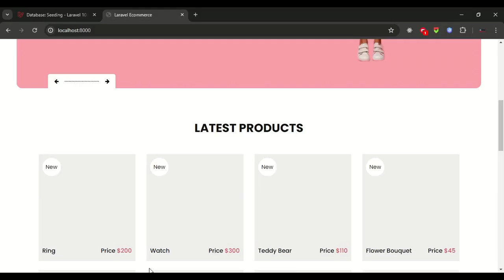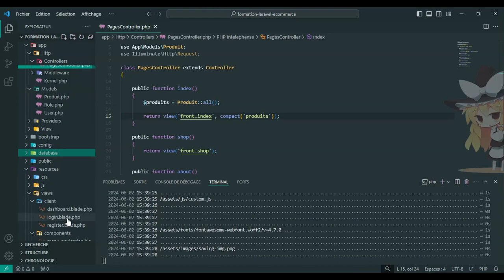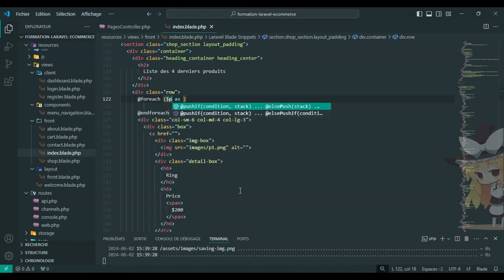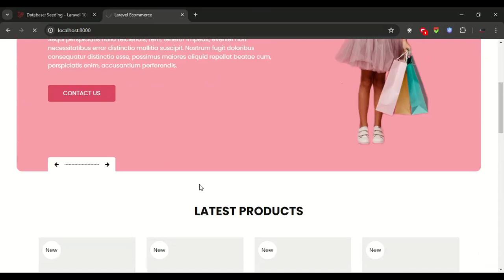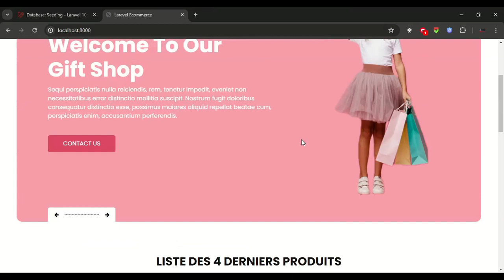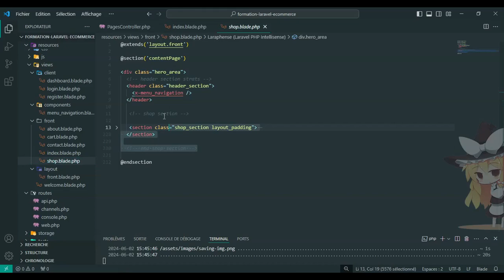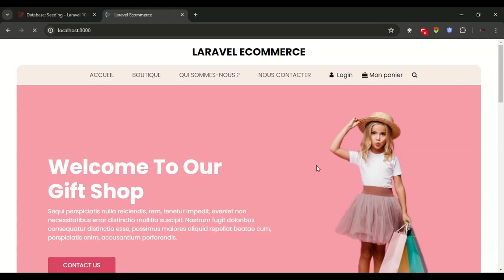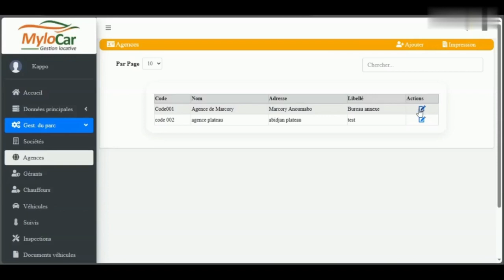Laravel 10 en e-commerce - #27 Afficher la liste des produits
🚀 Découvrez Laravel, le framework PHP puissant et élégant ! Inscrivez-vous dès maintenant pour maîtriser le développement web moderne. C'est gratuit.

N’hésitez pas à partager cette opportunité avec vos amis et collègues intéressés par le développement web ! 😊